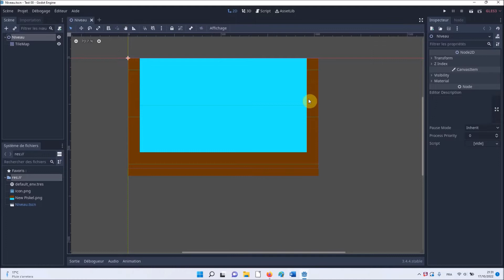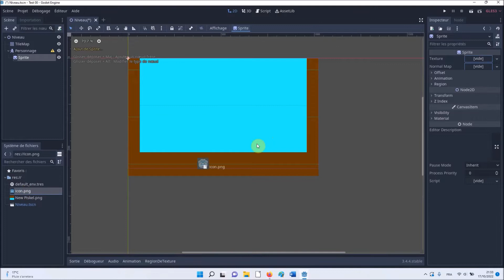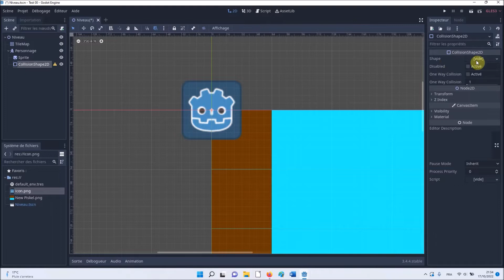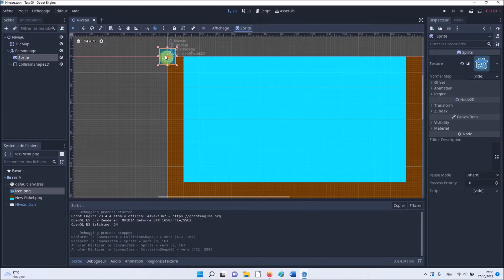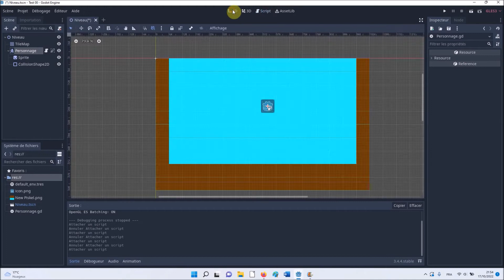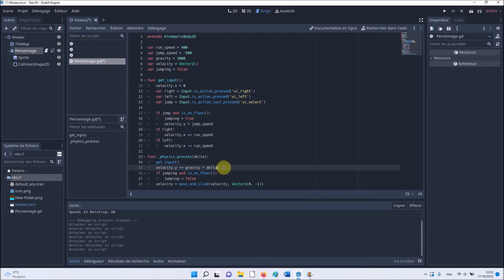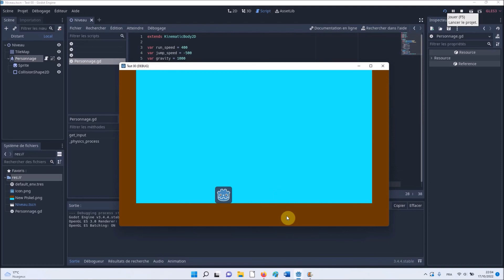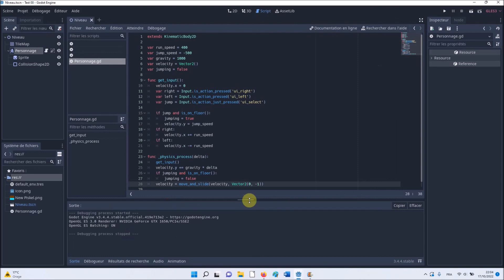Tuto GODOT : jeu de plateforme #2 Créer et coder son personnage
Dans la suite de notre tutoriel sur les jeux de plateforme, nous allons découvrir comment créer un personnage (non animé) et le coder afin de le déplacer le faire sauter.